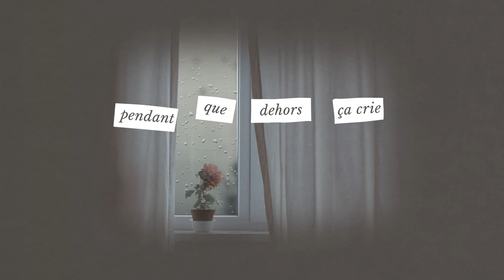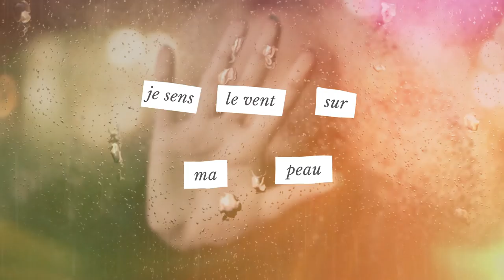Véronique Bilodeau - Je danse en silence [vidéo alternative avec paroles]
CRÉDITS
Paroles et musique - Véronique Bilodeau, Tina-Ève Provost
Réalisation - Philippe Trudel Chevalier, Véronique Bilodeau, avec la collaboration de Marcus Quirion
Mixage - Philippe Trudel Chevalier
Musiciens - Véronique Bilodeau, Philippe Trudel Chevalier, Marcus Quirion, Simon Bilodeau, Julien Thibault

PISTAGE RADIO
Mathieu Caron - Un Par Un Communications